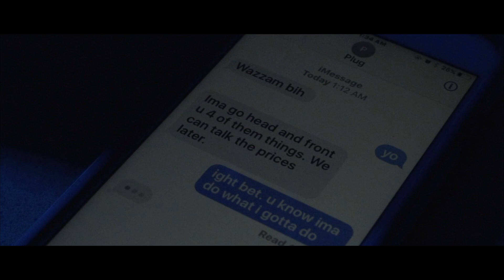D. Samz 400 - Pain in My Eyes (Official Music Video) | Shot